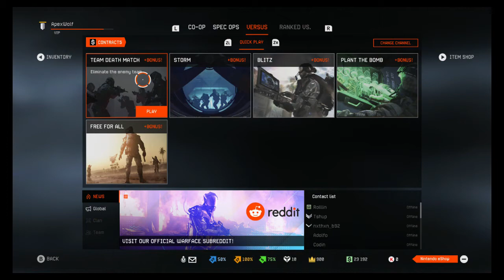Warface AUL Gameplay TD